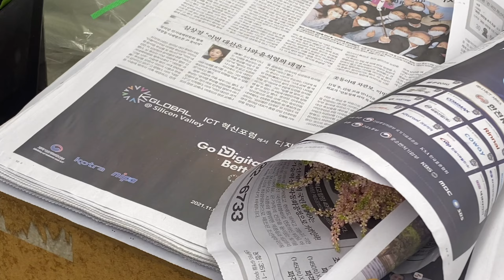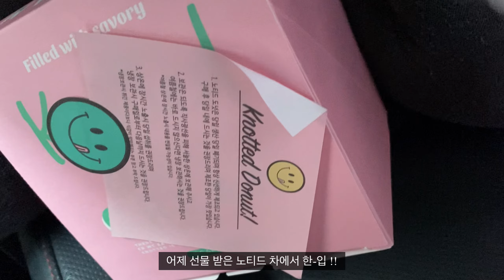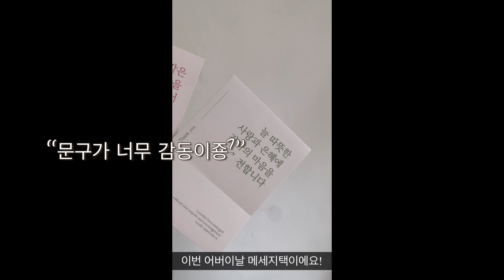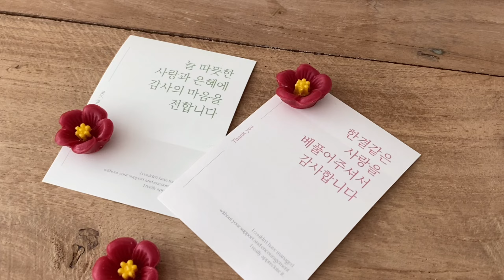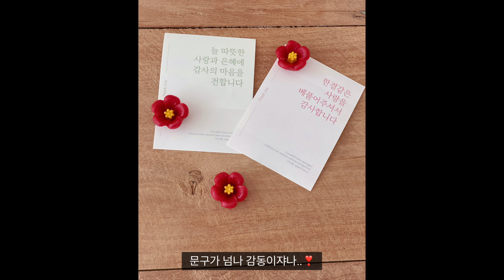Vlog ,🐰💸 “대박난 꽃집“ 사장의 일상 | 하루 매출 공개 |어버이날꽃 홍대꽃집 | 연남동꽃집 |부모님선물추천 |카네이션 플라워박스, 용돈박스 Parents' day 🌸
안녕하세요 조아사댱님입니다:)

사랑하는 울 구독자님들 모두 행복한 금요일 보내구 계시죠?
저는 요즘 하루하루 넘넘 바쁘게 지내구 있었어요 💗

어버이날 시즌이 코앞으로 다가와서,
시즌준비랑 신부님들 부케 상담과 주말이면
본식부케 새벽부터 제작해서 예쁘게 보내드리고 있어요:)

꽃일을 한지 어느덧 10년의 세월이 흘렀어요
시간이 흐르면서도 꽃일이 제일 좋고
내가 10년전에 꽃하길 정말 잘했다고 생각이들어요
꽃으로 누군가에게 위로해주고 행복한 순간을 더 빛내줄 수 있는 “플로리스트” 라는 직업 !
정말 매력있어요 💗💗💗💫
비록 체력적으로 힘든일도 많지만 ,
살아있는 예쁜 생명들과
함께 꿈꾸며 행복한 일로 / 좋아하는 일로 살아가는 요즘 늘 감사하고 늘 사랑합니다 🥰

오늘 하루도 행복하고 건강한 하루 되세요
-조아사댱님 올림-

🎼Track : 가을바람 / an Autumn wind

🎼Track : 응답하라 나의 소녀시대

🎀🏷💗 어버이날 상품 문의는 인스타로 해주세용!

Florist , 김조아
wedding : topul_wedding
flowershop : 토끼풀꽃 cloverflower_hongdae 🌷